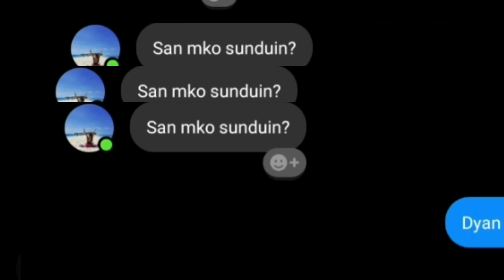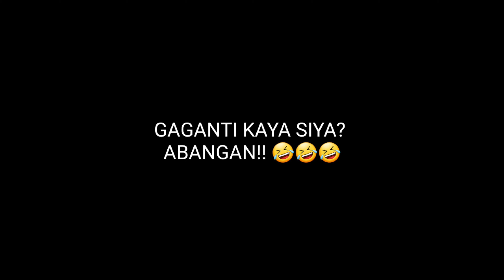SPONGE CAKE PRANK ON GIRLFRIEND (SUPER LAUGHTRIP! MUNTIK NIYA PA MAUBOS!)